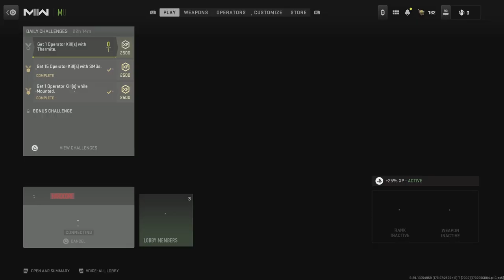Young Roman Going Ham !!